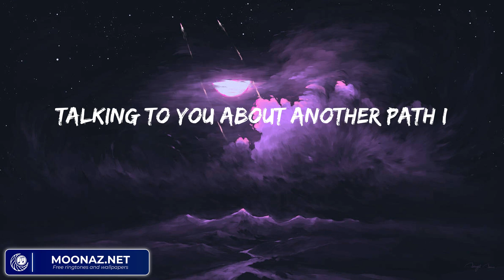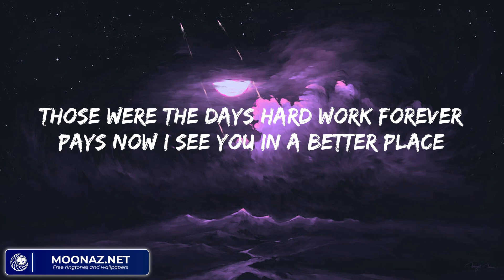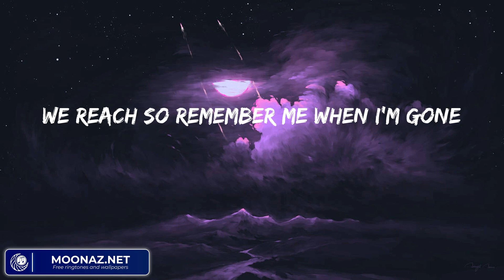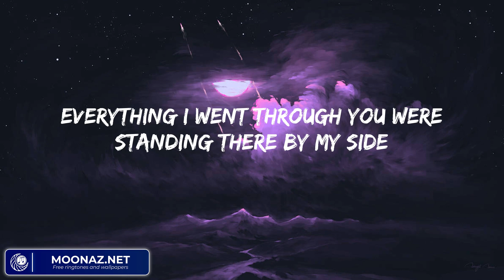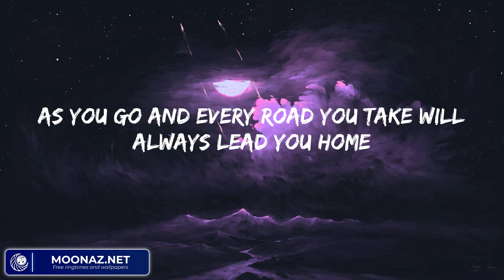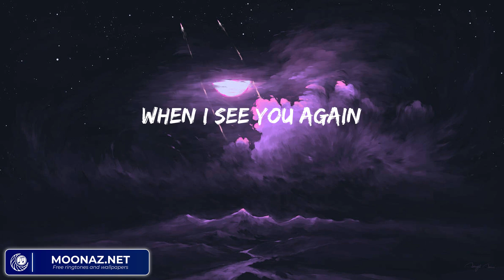Wiz Khalifa - See You Again (feat. Charlie Puth) (Lyrics)